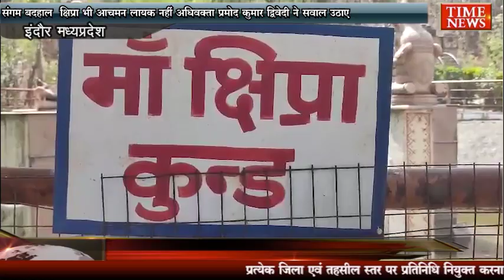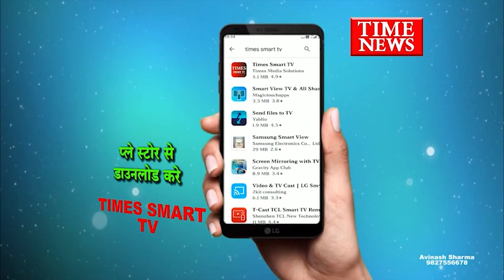संगम बदहाल क्षिप्रा भी आचमन लायक नहीं अधिवक्ता प्रमोद कुमार द्विवेदी ने सवाल उठाए